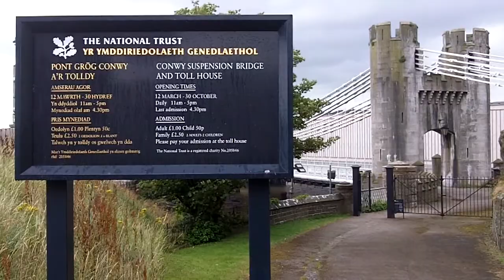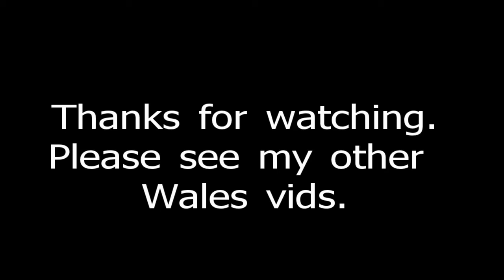Conwy Bridges, Wales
Video of the two Conwy bridges.  The Conwy Suspension Bridge, was one of the first road suspension bridges in the world. Built by Thomas Telford, the bridge is a suspension bridge spanning the River Conwy next to Conwy Castle, a World Heritage Site. The bridge was completed in 1826 and is now owned by the National Trust.  Next to it is the Conwy railway bridge which carries the North Wales coast railway line across the River Conwy. The wrought iron tubular bridge was built by Robert Stephenson to a design by William Fairbairn, and is similar in construction to Stephenson's other famous tubular bridge, the Britannia Bridge across the Menai Strait. It was officially opened in 1849